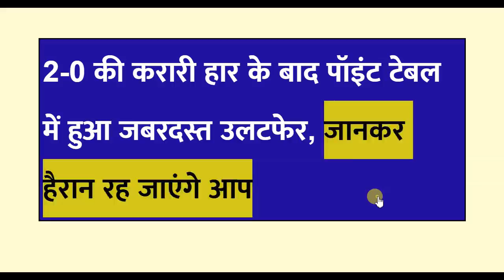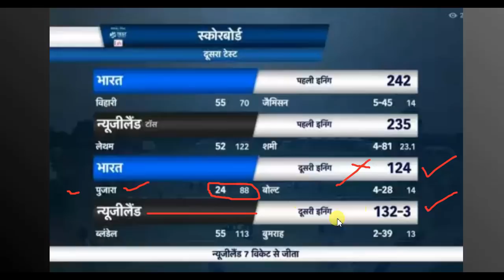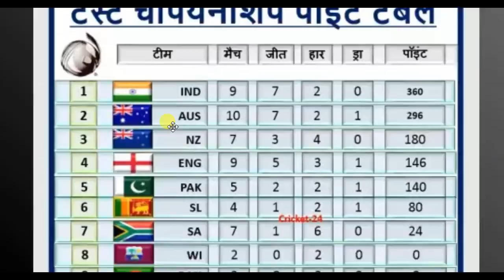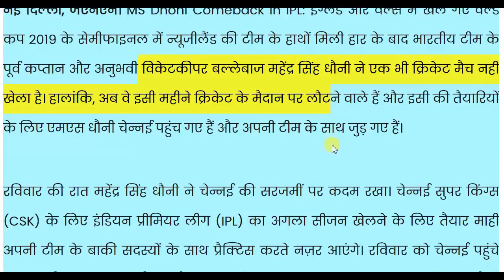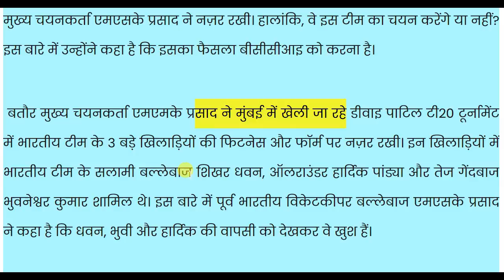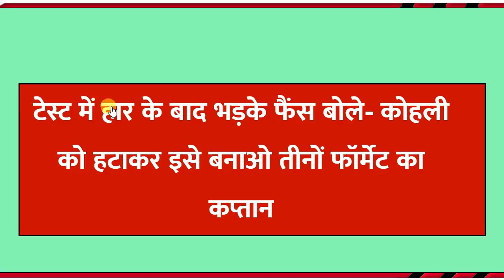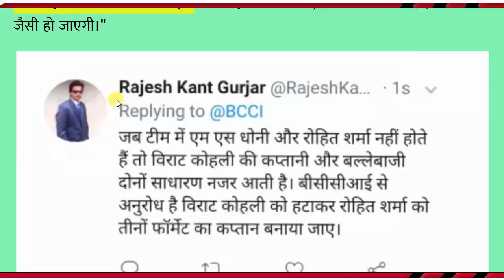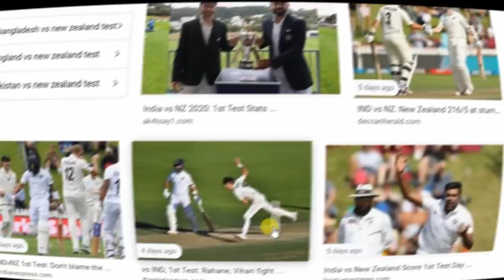देखिये,दोनो टेस्ट मैच हारने के बाद Virat Kohli की वजह से ICC पॉइंट टेबल में भारत को हुआ बड़ा नुकसान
ABOUT CRICKET NEWS: The Indian cricket team has suffered a 2–0 defeat in the Test series against New Zealand. New Zealand defeated India by 7 wickets in the second match of this series.

On the third day of the match, India's team collapsed for just 124 runs in their second innings, and thus New Zealand had an easy target of 132 runs to win. For India, the pair of Hanuma Vihari and Rishabh Pant could not do well on the third day.

New Zealand achieved the target by 7 wickets in 36 overs.

This Test series has been very disappointing for India.
After the New Zealand victory in the second match in this Test series, there has been a big upsurge in the Test Championship point table.

New Zealand overtook England in point table upsurge

A win in the second consecutive match has given New Zealand a 60-point advantage, and has earned a total of 120 points in the series. Now in the latest point table, New Zealand has overtaken England in a big upset.

New Zealand now has a total of 180 points.

India are on top with 360 points with 9 wins and 2 defeats in 9 matches.

Friends, do you think that Rohit Sharma, Dhoni, Suresh Raina and Hardik Padnya should be brought back in the Indian team or not.